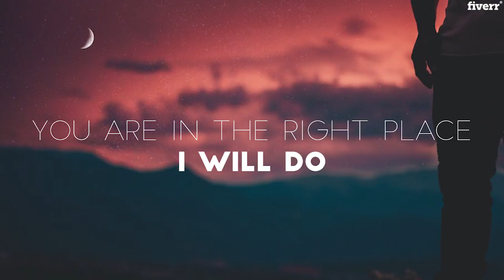Do signature hand drawn logo with ready made business names - Best Logo Design service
Link to this gig:
Do signature hand drawn logo with ready made business names Special discount
Best cheap Logo Design Service
Signature & Modern Minimalist Hand Drawn logo with Ready Made Business Names
If you have Photography, Media Studio, Beauty and Fashion, Food
& Drinks or others Company and looking for Expert Designer for your Hand
Drawn or Signature logo with new unique Ready Made Company Name in short time than you are in the Right Place.
Why you should choose me?
Original Concept
Premium Quality
Unlimited Revision
Best Typography
Outstanding package
100% Satisfaction
VIP Treatment
Source File (AI, PSD, PDF, PNG, JPEG, Transparent)
Friendly Designer
High Resolution
24/7 Customer Support

Free Favicon! Free Logo Resize for All social site

No Need Big
Budget, No Extra Charge, No multiple Package, You will get everything with in
my single package.

Signature,AI,JPG,PDF,PNG,PSD,EPS